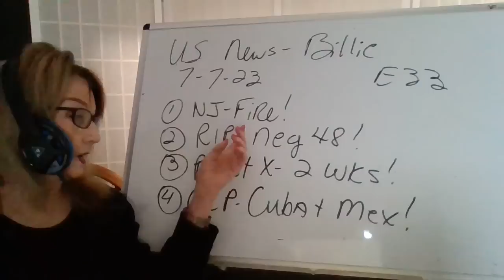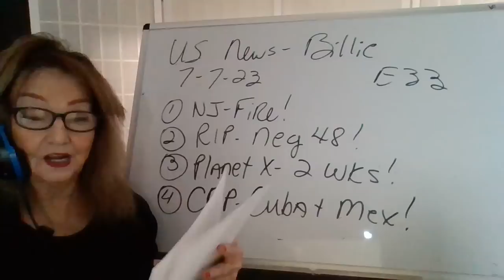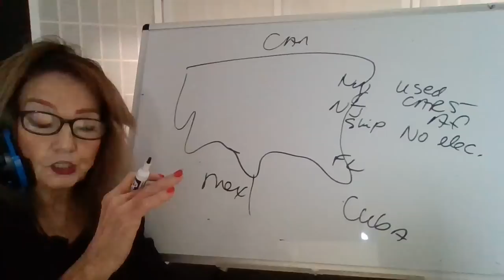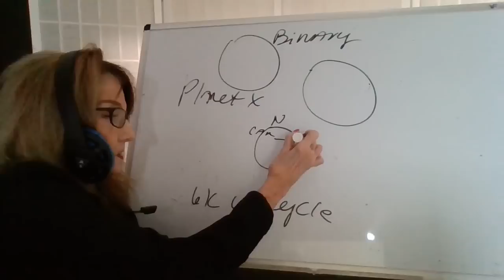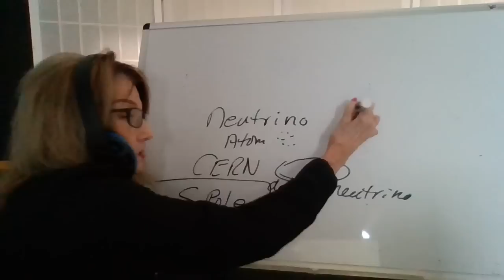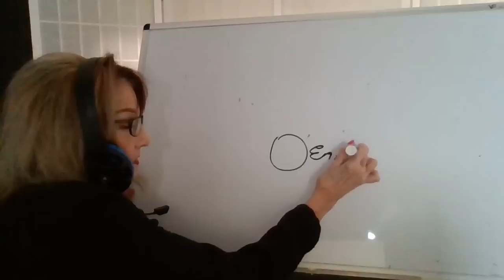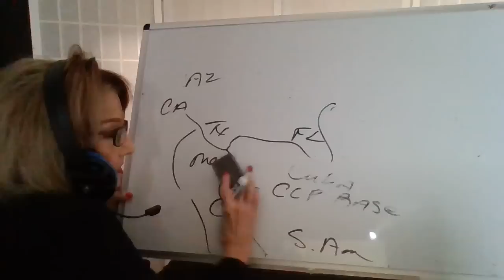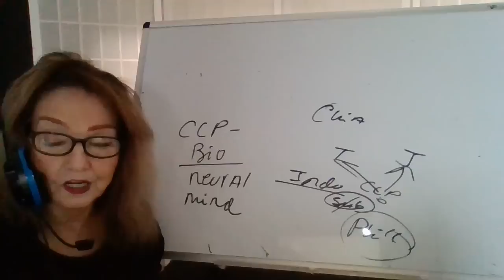70723 Pwr Grid-TX! NJ Fire! RIP Neg 48! Planet X - 2 Wks! CCP- Cuba + Mex US -Billie E33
billie  beene (lower case b's) Alt yt Billie Beene (cap B's)
Main youtube channel - billie beene (lowercase b's).   May God bless you and yours!
Refs:  God, Bible, Patriot Subscribers +   Col Douglas MacGregor, Gene Decode, Clif High, Pastor Paul Begley-Mike From Around the World
Monkey Werx,  Awakening Cosmic Reality,  MrMBB333, Israeli News Live , movie 2012
website  Space  Weather
website Hal Turner
website SQ - Daily Mail
Beforeitsnews   Best and Taylor - G Chang Info!
Beforeitsnews  Benjamin Fulford
Beforeitsnews Gene Decode
website Yahoo News